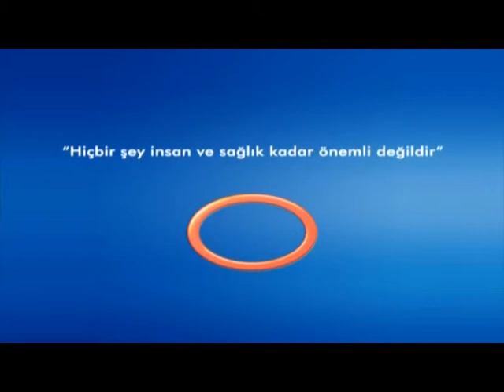Yaşlanmayı Nasıl Geciktiririz - Cilt Hastalıkları Uzmanı Dr.Hatice Deniz YARDIMCI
Cilt Hastalıkları Uzmanı Dr.Hatice Deniz YARDIMCI - Yaşlanmayı Nasıl Geciktiririz